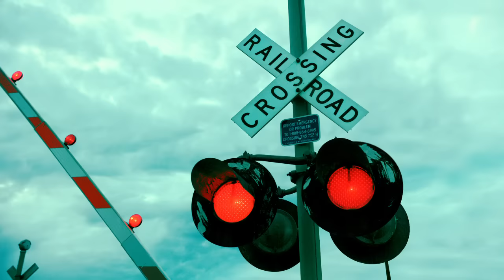Stop. Trains Can't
The National Highway Traffic Safety Administration and Federal Railroad Administration have launched a new railroad crossing safety ad campaign. Although accidents at railroad crossings is an old problem, it is one that can be solved. This ad is the latest in a two-year, focused effort to reverse the uptick in railroad crossing fatalities. Its message is simple: Stop. Trains can’t.